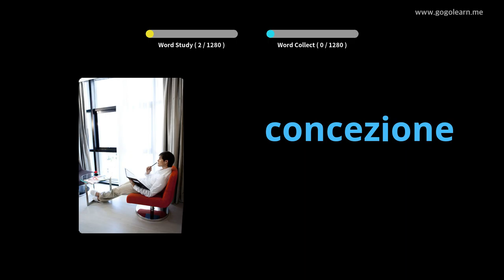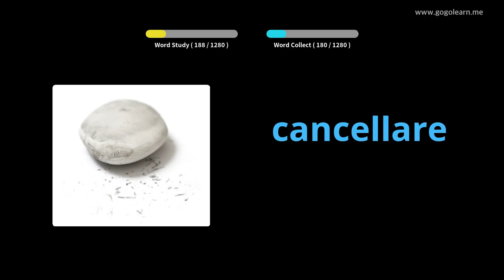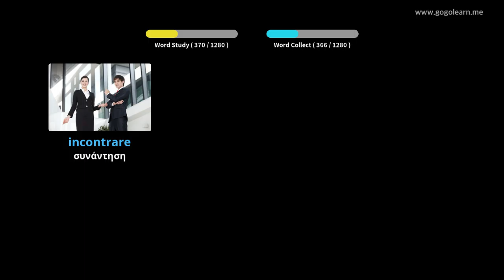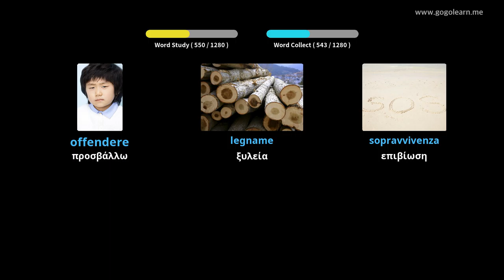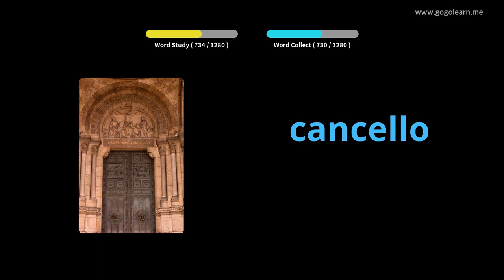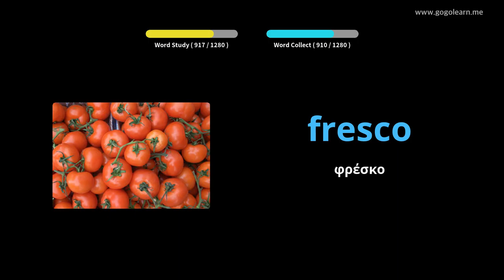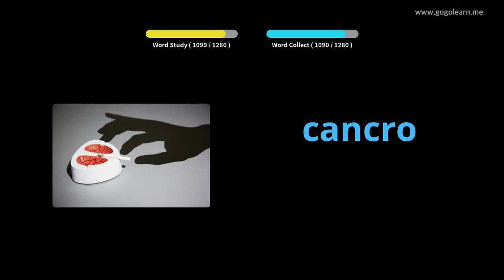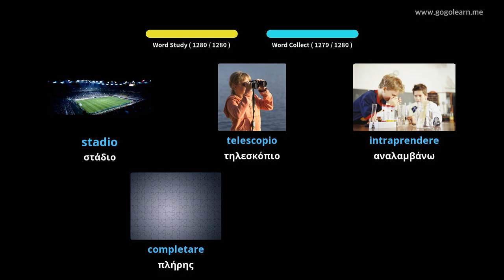Ιταλικός φοιτητής λεξιλογίου | Golearn